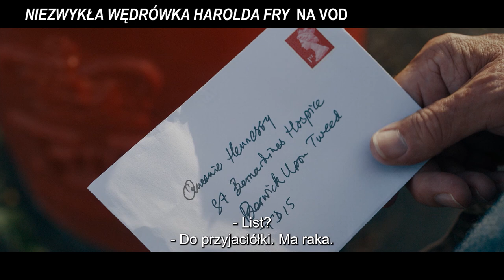Niezwykła wędrówka Harolda Fry | Cineman